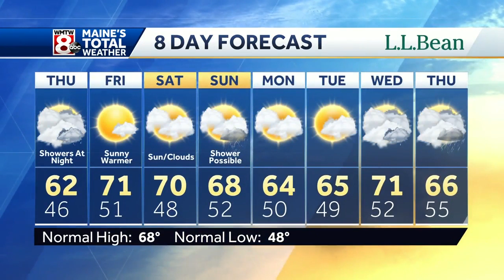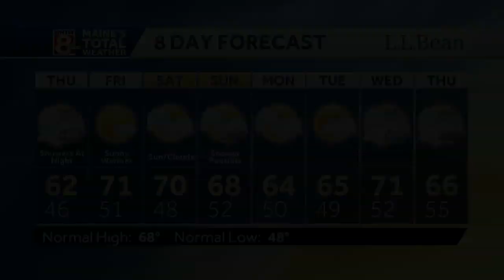Cloudy and cool through the night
How’s the weather looking for your Wednesday evening? Get the latest Maine’s Total Weather video forecast from Chief Meteorologist Roger Griswold.